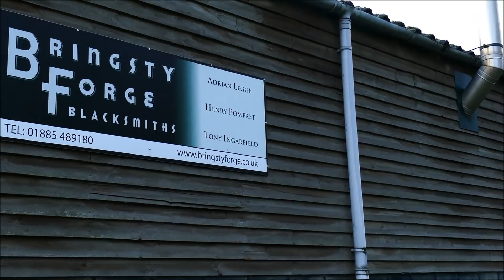Blacksmithing - forging big scrolls - Bringsty forge-in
Watch Joshua De lisle AWCB walk you through the creation process with his hand forged works of Art and Luxury items.

In this episode Joshua visits Bringsty forge at their annual forge-in event and forges large scrolls for a London based client.

Welding helmet

Etsy shop